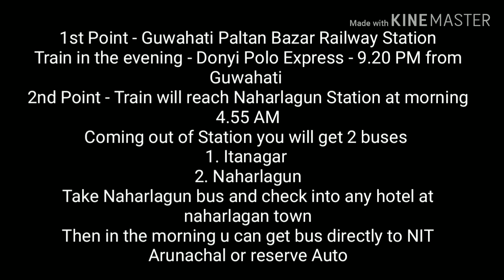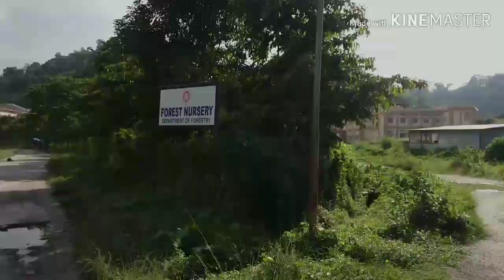Arunachal Pradesh - NIT, NERIST, RGU || Campus Tour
All details about NIT Arunachal, NERIST and Rajiv Gandhi University...
What all tourist places u should definitely visit.
You can ask me any question, I am always here to help my all Assamese Students and Parents...
Please comment where to visit next?